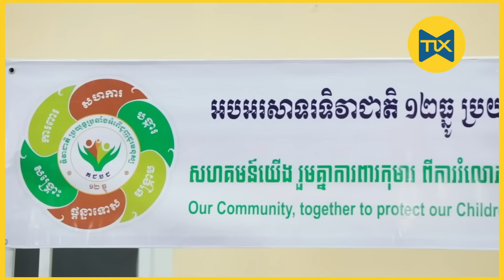[ផ្ទះលេខ១ផ្ទះលេខ២] អូសមិនបាន ច្រានមិនដល់!!!